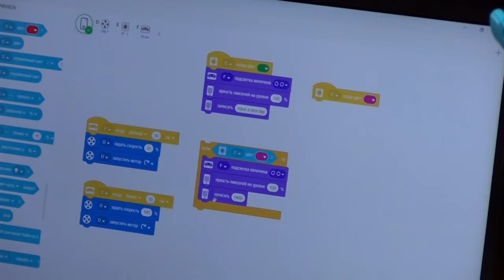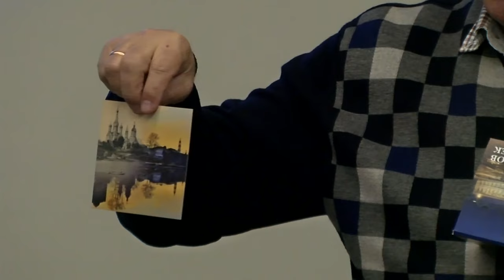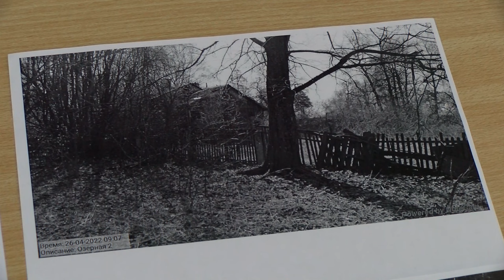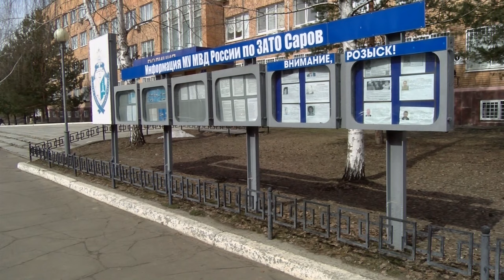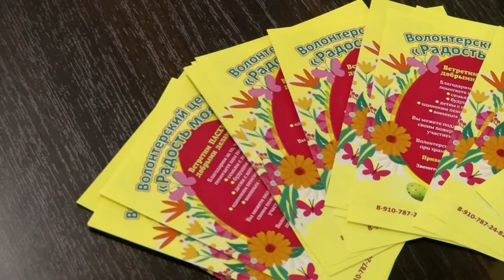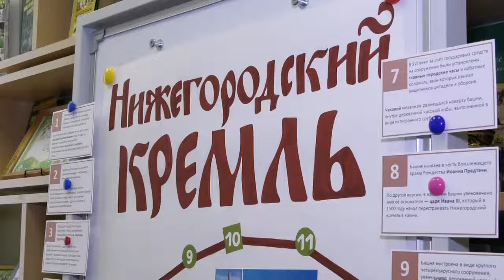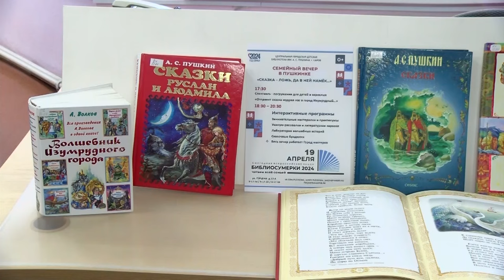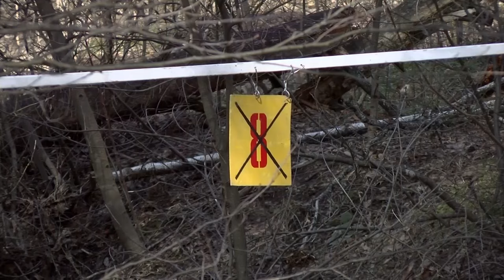Новости Сарова. Итоги недели 08.04 – 12.04